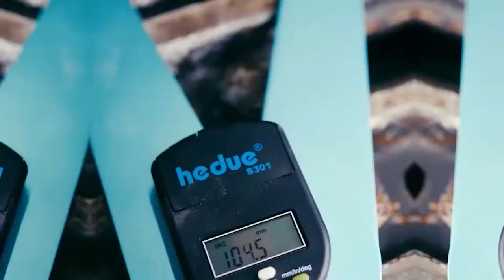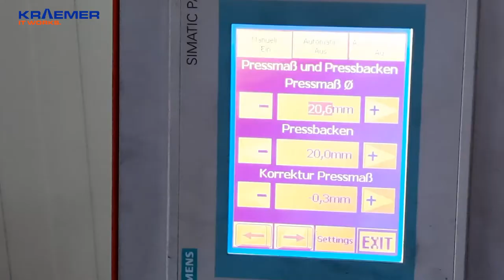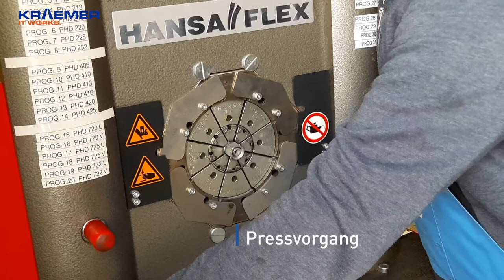Hydraulikschläuche herstellen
Under Pressure! Baumaschinen stehen unter Druck, das hydraulische System sorgt für Bewegung! Damit die Leistung der Pumpen auch ankommt, sind einwandfreie Leitungen ein Muß! Falls diese beschädigt oder veraltet sind, müssen sie ersetzt werden. Entweder nach Artikelnummer, oder nach Vorgabe werden sie bei uns paßgenau gefertigt.